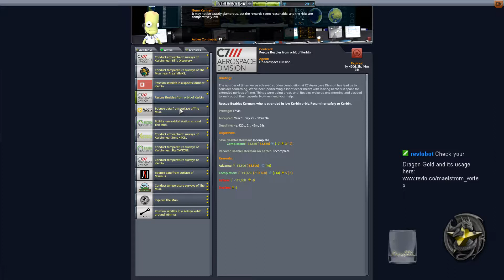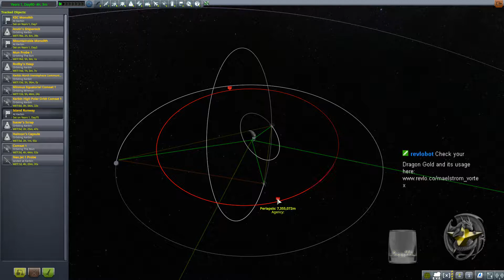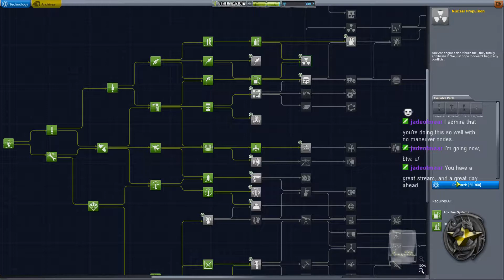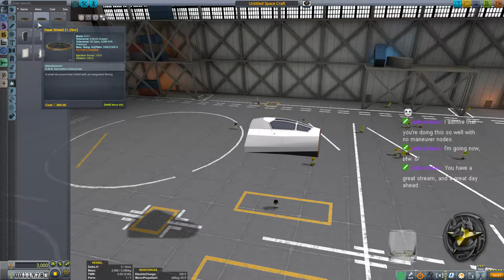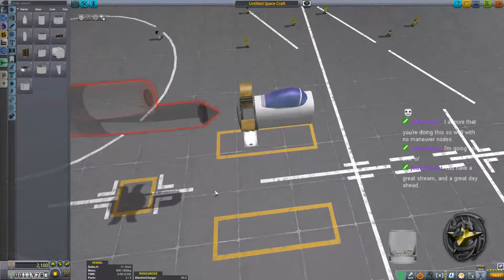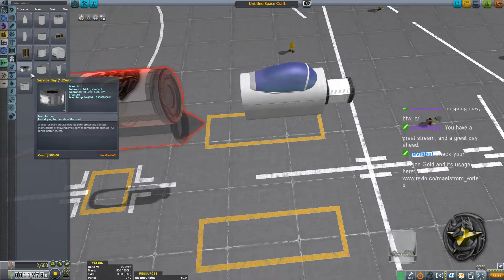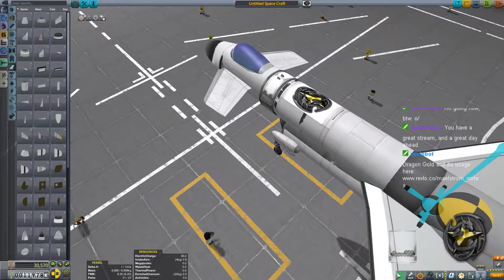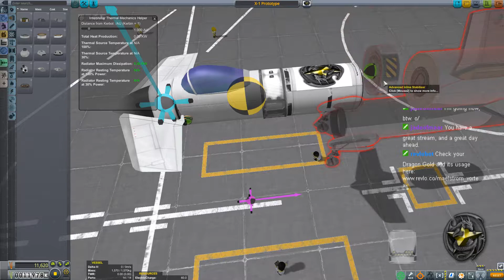Dragons in Space EP: 44 The quest continues.